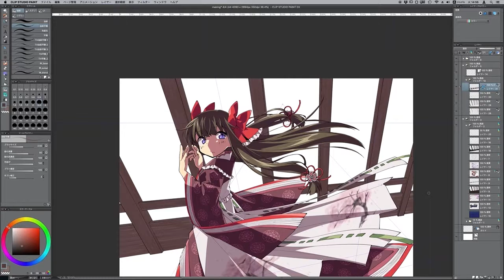24 デジタルでの色調整方法（日本語版 JPver.）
今日のテーマ：  デジタルの特性を活かした色調整方法！
今日のTips：レイヤーを合成するため、影の色をグレーに調整します。(0:33~)
影レイヤーの合成モードを変更します。とりあえず「焼き込み（リニア）」を設定しました。(0:38~)
影の色を色調補正で調整したり、合成モードを変更して好みの見た目を探ります。(0:43~)
影になっていない面の色を明るくし、コントラストを大きくします。(0:46~)
遠景の下書きを表示し、さらに色を調整します。(0:50~)
影の色相を青に近づけ、深みを与えます。(0:54~)